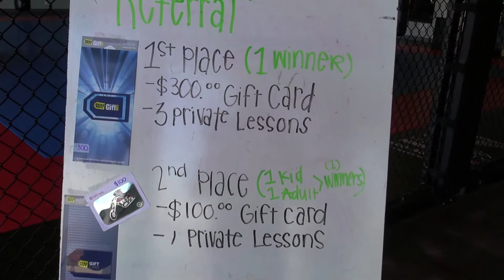abMMA Haunted Fight Night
Alan Belcher MMA Club (Gulfport Location)
Alan Belcher MMA Club 1417 24th Ave Gulfport, Mississippi 39501

Come by and try a FREE 30 Day Trial and get a FREE Private Lesson with a professional MMA fighter!
Martial Arts, BJJ In D'iberville, Biloxi, St. Martin Mississippi. 20 slots open so sign up!

Locations:
Alan Belcher MMA Club 3179 Mallet Rd. D'iberville MS